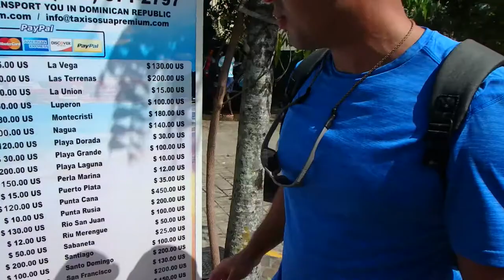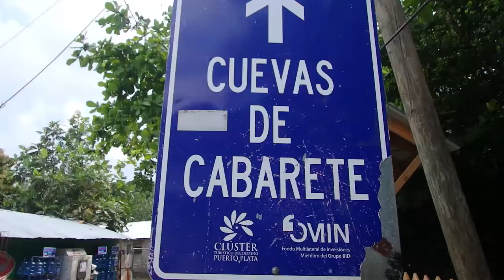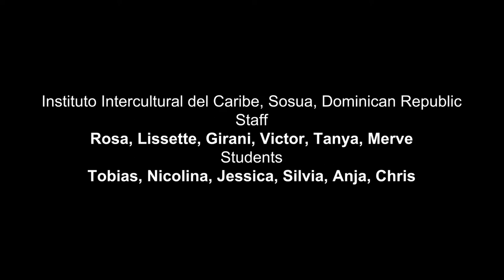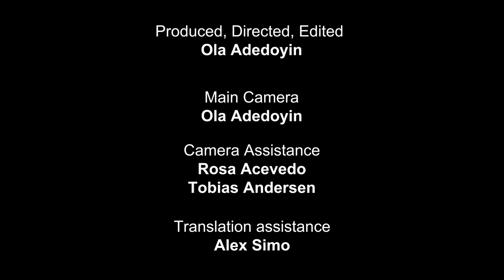Crazy Haircut & Spanish Language School in DR, Caribbean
2 weeks staying and studying Spanish at the (excellent) Instituto Intercultural del Caribe, Sosúa, Dominican Republic

Running Out Of Love (Instrumental Version) - Mikael Persson
Mountain Downhill Part 1 - Sum Wave